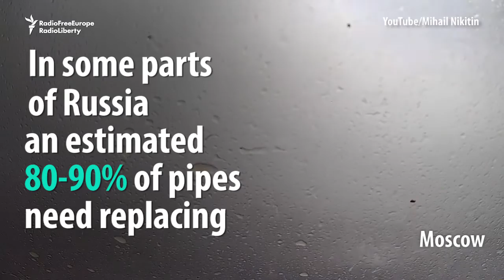It's Urban Geyser Season In Russia And Ukraine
After a cold winter in Russia and Ukraine, worn-out water mains are feeling the strain of rapid temperature changes -- and some pipes can't take the heat. With spring comes the start of "geyser season" as bursting pipes smash windows and throw cars in the air. (Current Time)